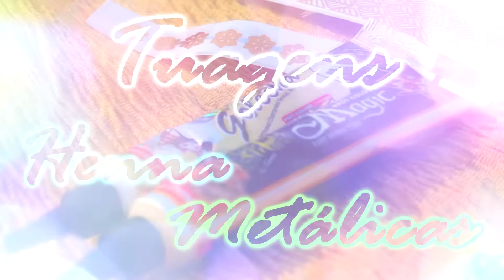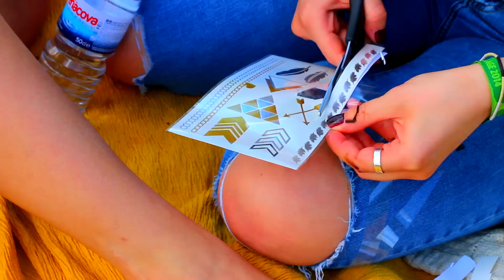Festival looks + Tatuagens + Acessórios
Olá meus queridos, hoje trago-vos um video super especial sendo que um video em conjunto com duas amigas minhas, um grande obrigada á Mariana e Angela! Beijinhos x

Primeiro look:

Macacão: Feito pela minha mama
Botas: Missguided

Casaco: Stradivarius
Calças: Pull and Bear
Top: Pull and Bear

Calções: Primark
Top: Webster

Segundo look:

Calções: sheinside
Top: Primark

Calções: Pull and bear

Top: Choies
Calções Osap